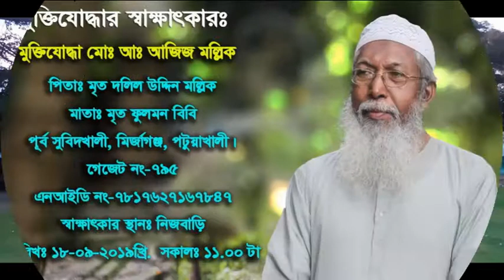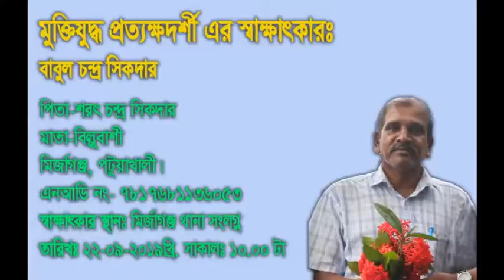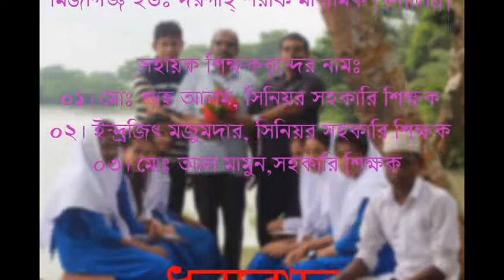Bangobanbho o Mukijuddo k jani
Muktijudu k jani